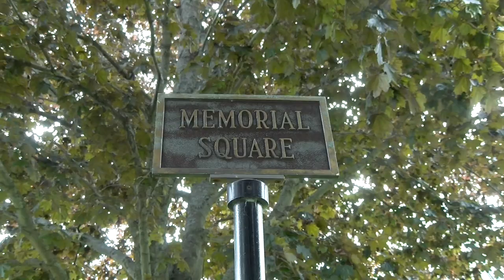Templeton in Memorial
Remembering those who have served, and served our town.